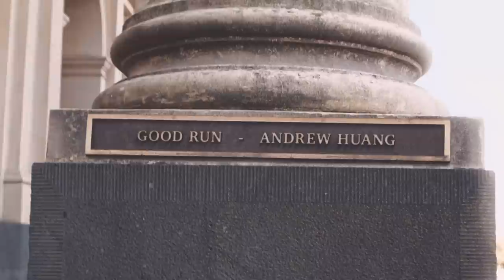Andrew Huang - Good Run (Official Music Video)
Just a normal music video and hopefully nothing freaky happens. STARS album out now!

★ GEAR ★

Scooterman
Boler Mani
carmymarm
I Ride My Bicycle
Hunter Vincent
QSwordWielder
Stanley Powers
issam ben massoud
Salvaaaaaa
Andrew Moses
Brandon
Sebastian Hanley
Third Elijah Lopez Campos
john jr
aesthetic andrew
Zack Seiler
Rene Seckler
Samuel Costa
Nick Simmons
Yoav Landau
Peter Vermeychuk
Ryan Mitchell
Ian Kim
florencia la rica
Alex Bowers
James Paul Walker
Yamen Mouhanna
Oz Johnson
Pijus Pijus
Nick Johnson
Nicholas Taylor
Tim Riot
Andrew Kolotyliuk
Ethan Lim
Tobias Petersen
Andrew Corse
Phùng Lê Minh
Benjamin San Souci
Pyeatt Hitchcock
Jordan Nguyen
Marc Froehling
Gulls
Kynarro Aetone
Leon Schutte
Maximus Olenik
AJ Berg
DVPBear
Aithne Callahan
Keshav Krishnan
Tim Koulaev
Julian Lyn
Damon Oliveira
Karol Hojka
Jay Logan
Ben Adshead
Felix
TobiCaboose
Timothy McLane
Alexander Heale
Simone Andersen Svensson
queenofrainbow
Rhys Huntley
Jack Morris
Hamish Garner
Tobias Gurdan